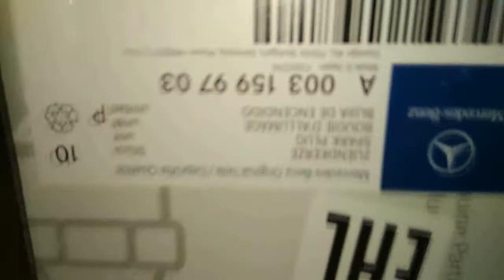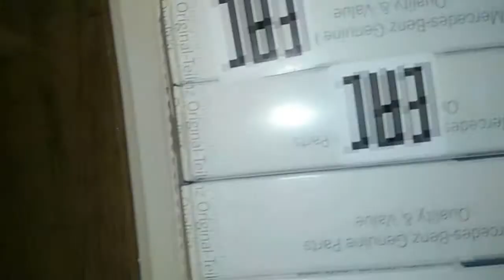Mercedes W 203 3.2l AMG замена свечей replacing spark plugs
подробное описаний и видео,как надо заменить свечи зажигания на мерседес класс С 2001 года мотор AMG 3.2 l 351 л/с.